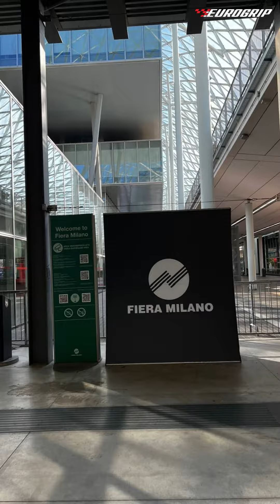Welcome to EICMA in Milan 2023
EICMA 2023 RECAP!
EICMA is one of the most important trade fair event for the entire 2-wheel sector and is confirmed as the most visited event in the world by number of Exhibitors, Visitors, Operators and Press internationally!
Eurogrip Tyres joins EICMA!